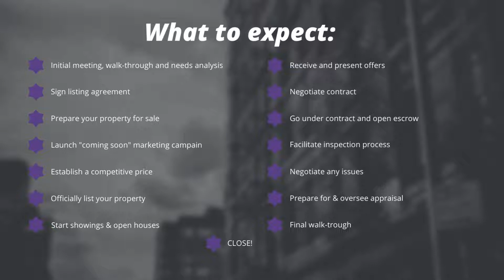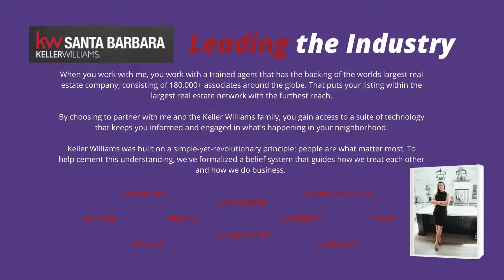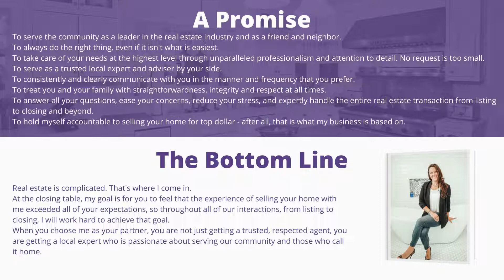Listing Presentation Video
Thinking of selling? Let us tell you how we can help.